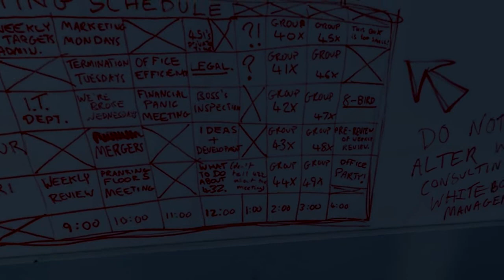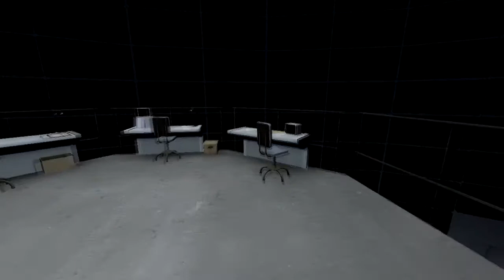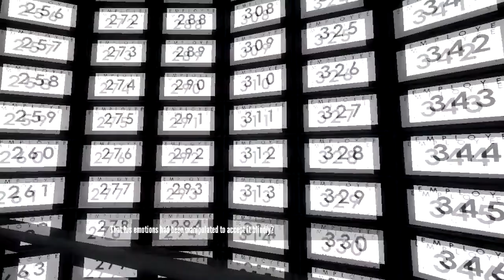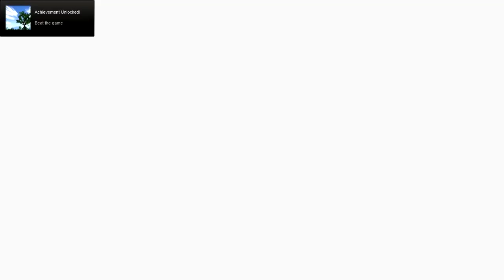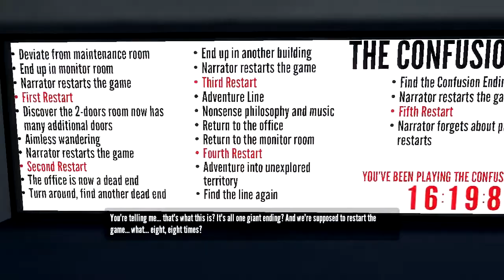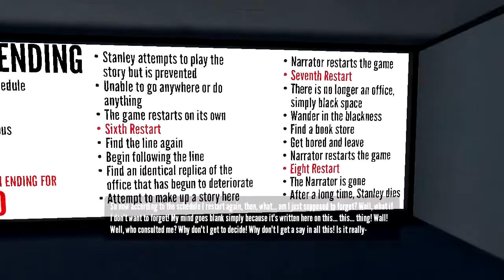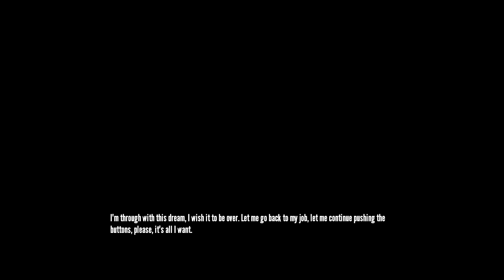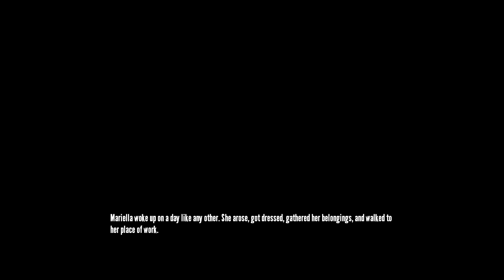The Stanley Parable Pt. 2: Stanley, Interrupted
Stanley does what the Narrator tells him to do. Except when he doesn't. We even see a few endings today.